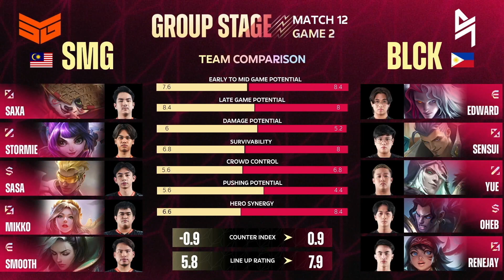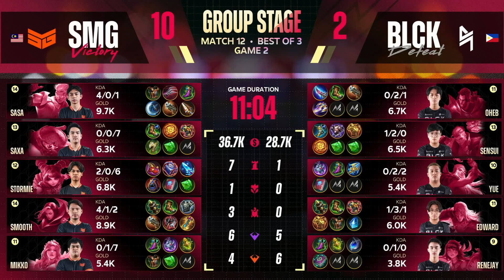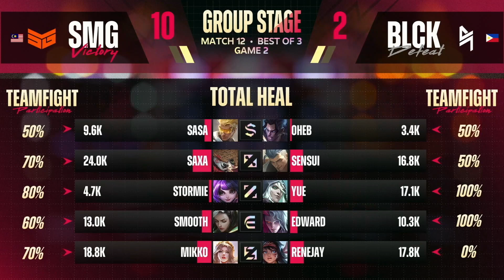[MM] အုပ်စုအဆင့် တတိယနေ့ | BLCK vs SMG | Game 2